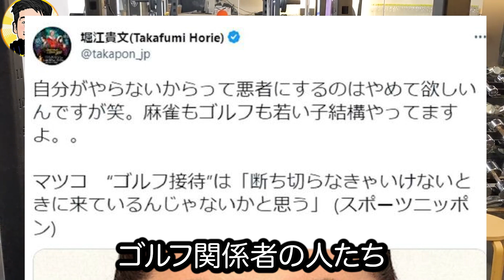【ホリエモン】ゴルフ接待問題でTwitter炎上したけど、マツコさんは無知すぎます。今回は論破させてもらいます。【堀江貴文 切り抜き】